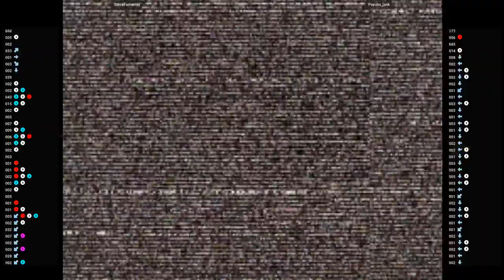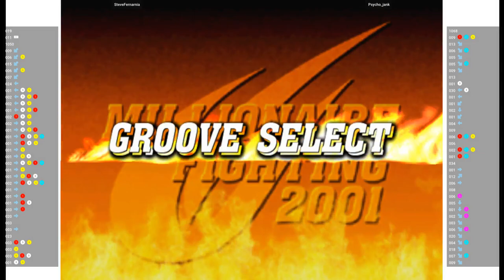CVS2 🕹 SteveFernarnia VS Psycho_jank